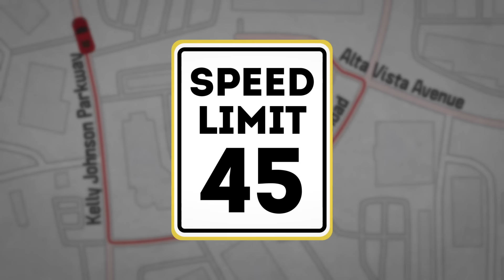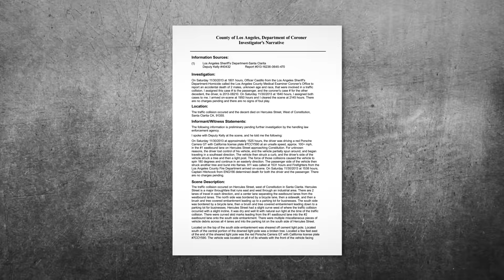Paul Walker's Death Story and Car Crash Video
November 30th, 2013 marks the date of Paul Walker's death. Paul Walker died in a car crash in Santa Clarita, California. His car caught fire after it crashed into a tree on an empty road in absolutely perfect weather conditions.

So, how did Paul Walker die? Since his fans have been looking for Paul Walker's car crash video, we've created this detailed video reconstruction of the Paul Walker death scene to show the cause of Paul Walker's death and demonstrate what happened to him on the day he died.

The results of the investigation by the Los Angeles County Sheriff's Department and California Highway Patrol were released in March 2013 and concluded that it was the unsafe speed that caused the crash. That investigation was aided by engineers from Porsche, who evaluated the wreckage of the car. In this episode, you'll see the Paul Walker death video which we have put together using the photos from the car crash spot and the information from the official car crash investigation report.

00:00 - About Paul Walker
00:31 - Paul Walker and His Car Collection
01:12 - Paul Walker's Foundation
01:33 - Paul Walker and Roger Rodas are Driving Porsche Carrera GT
02:03 - Paul Walker's Car Crash Video
02:03 - Crash Visualization
03:13 - Paul's Car Pick Ups the Fire
03:23 - Results of the Investigation
03:23 - Car Crash Spot
03:50 - Outro